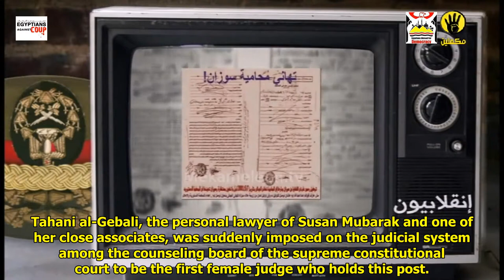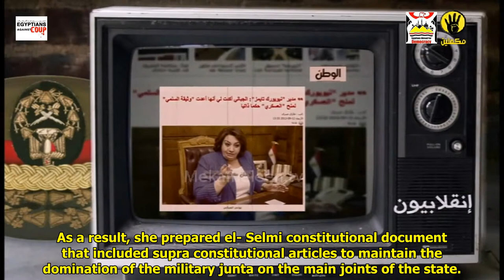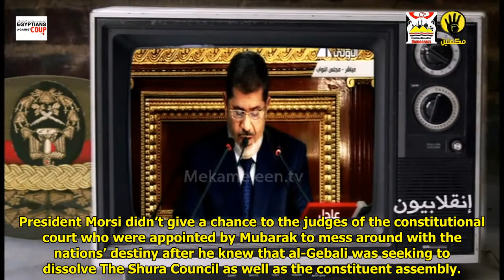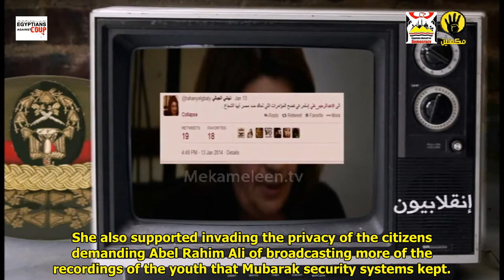Tahani al Gebali " The Personal attorney of Suzanne Mubarak " | The Coups Program.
Produced by Mekameleen

Translation and Video Subtitle : Mutual Cooperation between Egyptians Abroad For Democracy ( EAD ) and Egyptians Against Coup  ( EAC ).